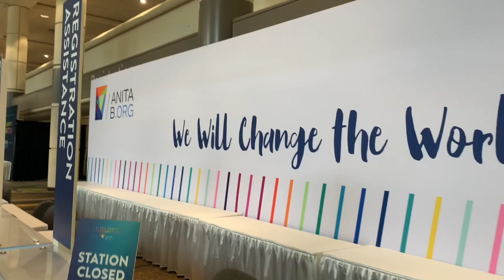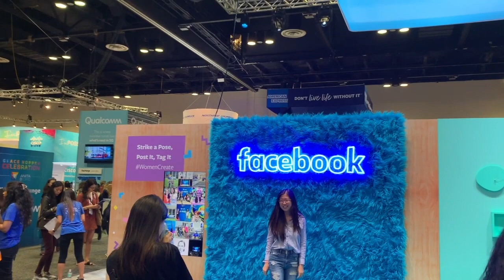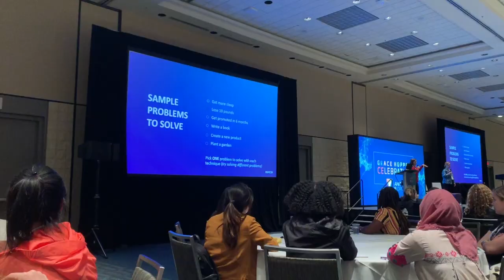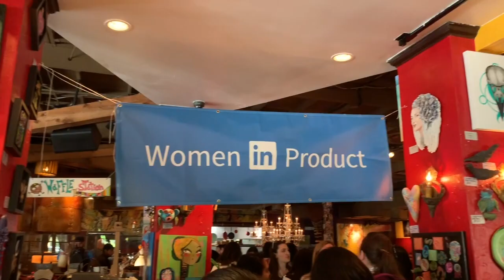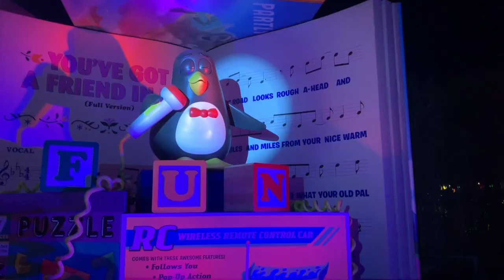GRACE HOPPER 2019 VLOG! (women in computer science/technology conference)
Hi everybody!!! I am super excited to show you guys my days at the Grace Hopper Conference! This conference is to celebrate women in technology, specifically in the field of computer software/ computer science. I was so happy to have gotten a chance to go and had such a great time! Hope you enjoy the video!

Personal: @alexandra.xhb
tech: @tech_citygal